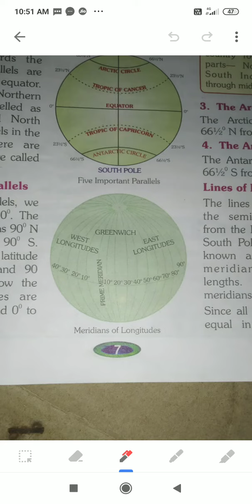20 April 2021